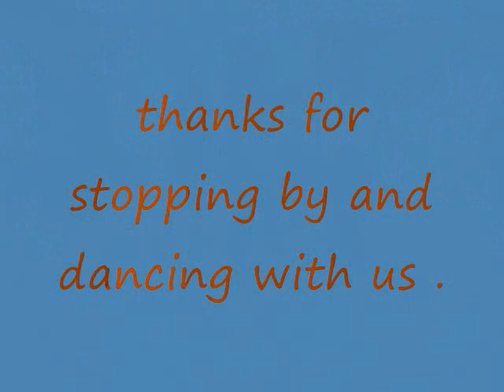My company "Raw Element " R.E.D.C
My COMPANY R.E.D.C Raw Element Dance Company ..est in 2009 .Raw Element consists of very hungry, dedicated dancers looking for a way to not only express them, but to share their talent with others. And we're not your typical dance squad; we take everyday life lessons and put them to music to tell a story, Our story. Raw Element teaches that dance can be your escape, your place of expression; a place were one can take all of  his/her aggression and built up frustration and put them into dance moves as the music tells the story. We serve as a gateway, we all have a story to tell and Raw Element is simply the diary of these dancers.